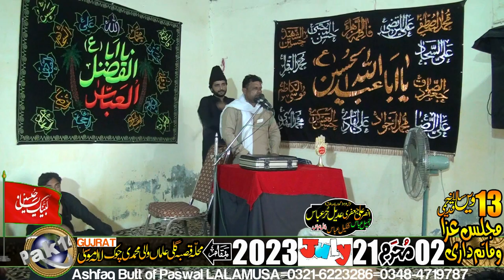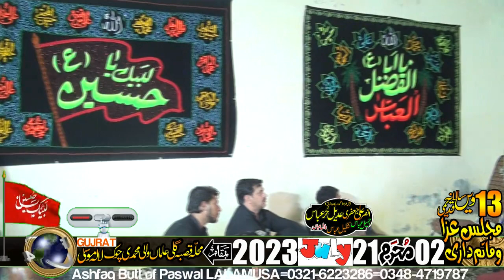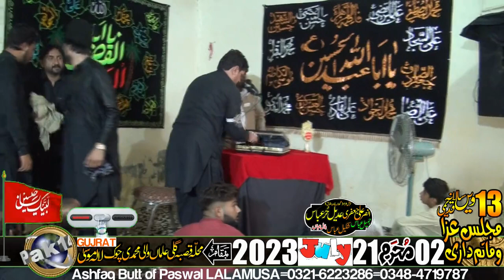Ansar Ali Jaffari-2-Muhrram-21-July-2023-Mohalla Qasba Gali Alama Wali Muhammadi Chowk LALAMUSA=06